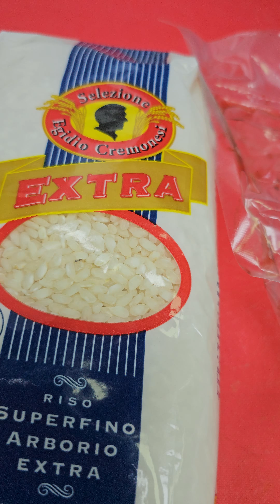RISOTTO ALLA RAFFAELA CON ENTRAÑA....